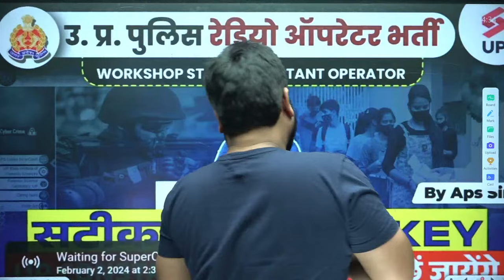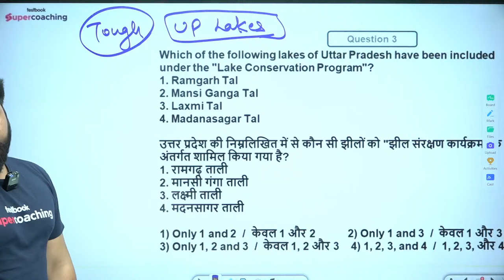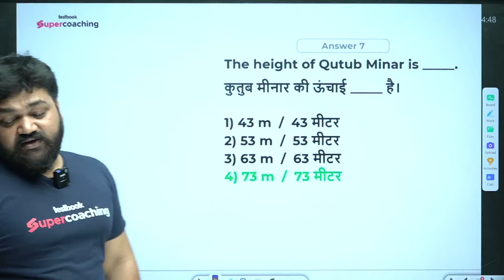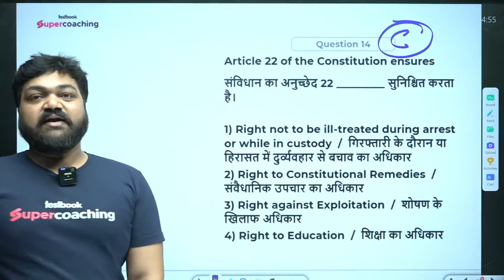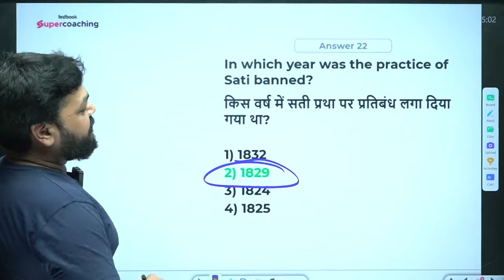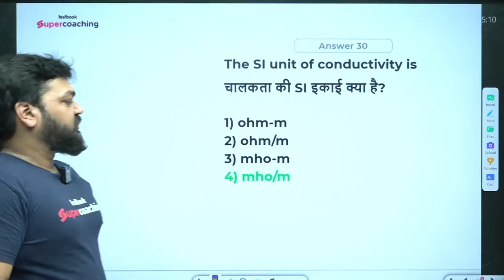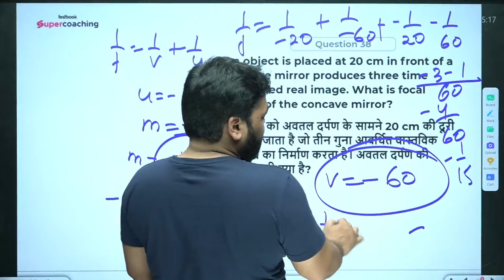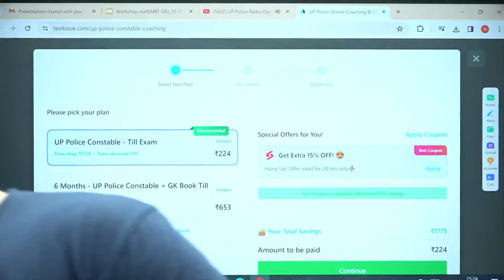UP Police Radio Operator Exam Analysis | Workshop Staff Answer key | Assistant Operator Analysis APS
💪 Use Code "APS"

Best UP Exam Preparation
BUY Book NOW 🛒📕
उत्तर प्रदेश परीक्षा सामान्य ज्ञान - सर्वश्रेष्ठ 3000+ प्रश्न